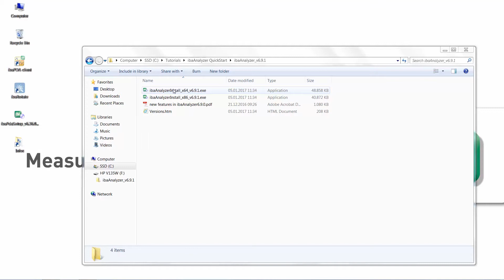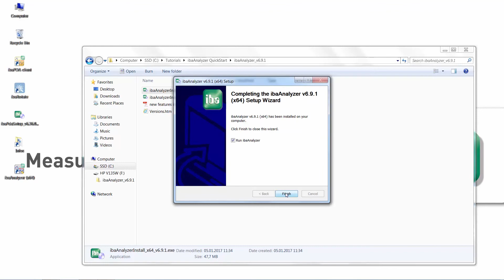ibaAnalyzer: How to install ibaAnalyzer (01)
ibaAnalyzer is a tool with a comprehensive set of functions that enable you to analyze the data files which you have acquired using the various iba tools.

 In this video we´ll guide you through the installation of ibaAnalyzer.